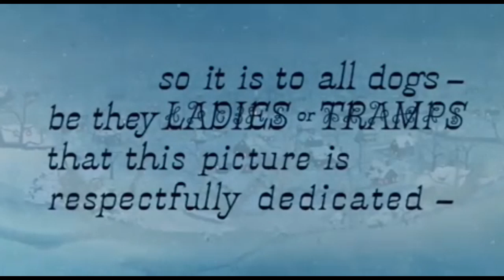"Cookie and the Lucky" Part 2: Peace on Earth/Ginger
The opening starts on Christmas Day, where the snow went and that the song began. And the house over there is a home of the robots. Olie's father gave a present to his wife and she likes it. It's a puppy dog.

Cast:
Olie's Father (Rolie Polie Olie) as Jim Dear
Olie's Mother (Rolie Polie Olie) as Darling
Ginger (Pound Puppies) as Puppy Lady